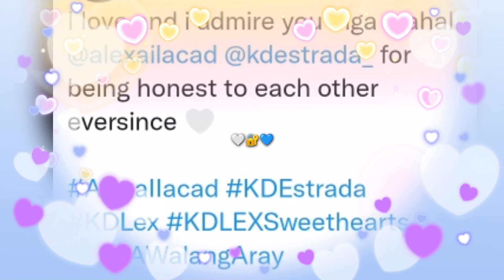NETIZENS MAS HINANGAAN AT MINAHAL SA PAGIGING TOTOO AT HONEST SA SA ISAT-ISA SINA KD & ALEXA SA LIVE